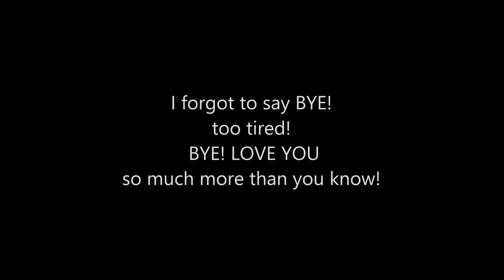Zoella Beauty Haul & Review! ThePrinceOfVanity